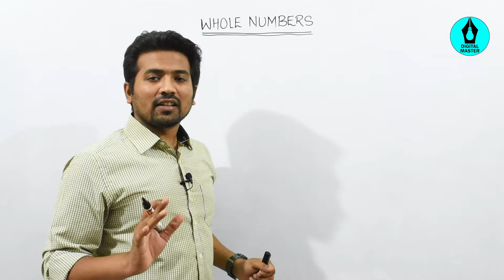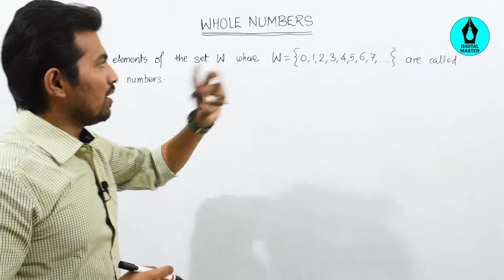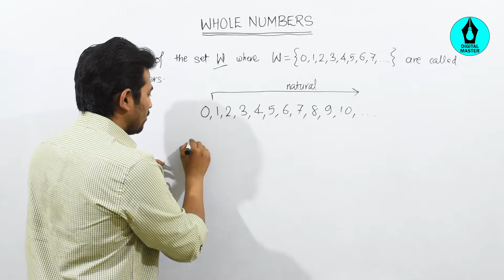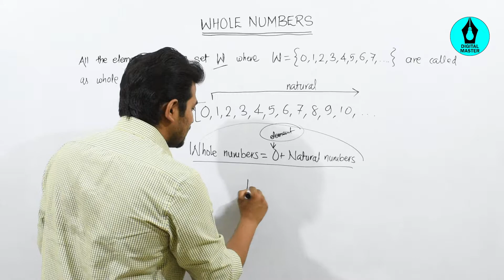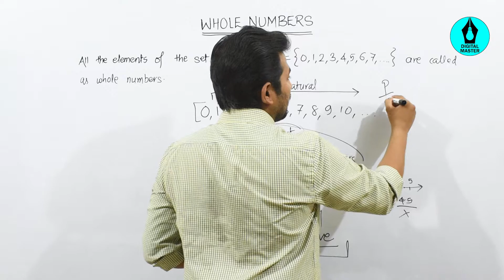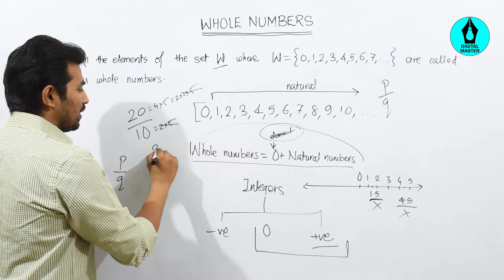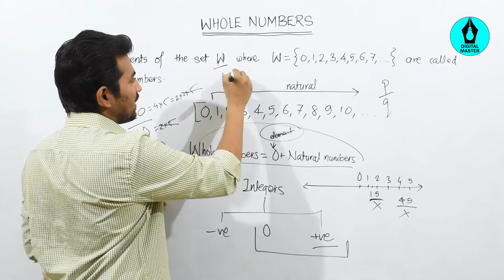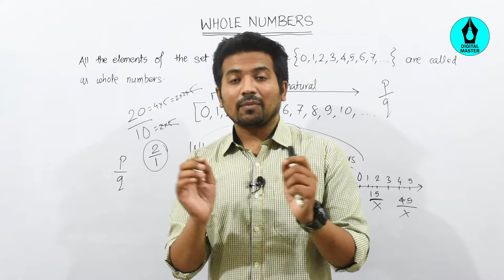Whole Numbers in Hindi - Purn Sankhya || Digital Master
|| DIGITAL MASTER ||

|| SPARKK ||